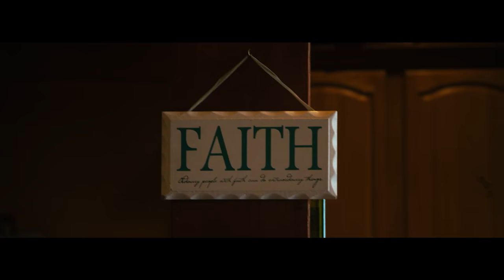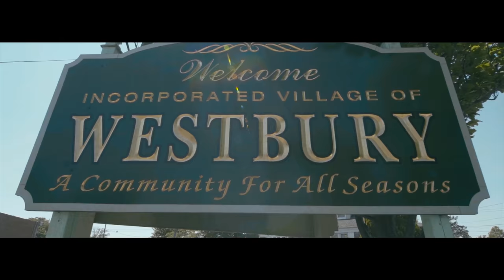Mike Davis - Soul Food (Official Music Video)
N E W  M U S I C

Soul Food by Mike Davis
Produced by John G